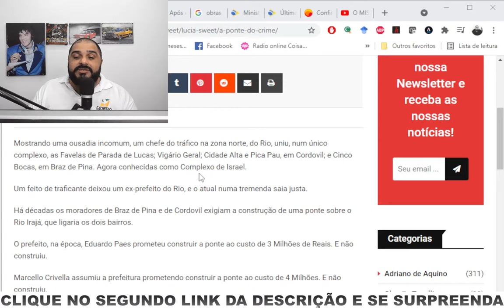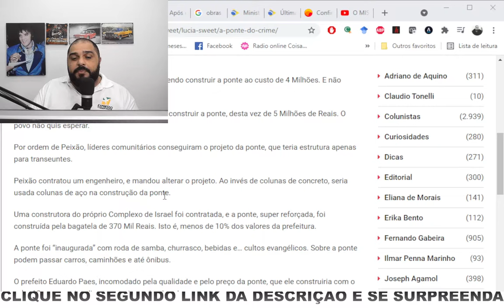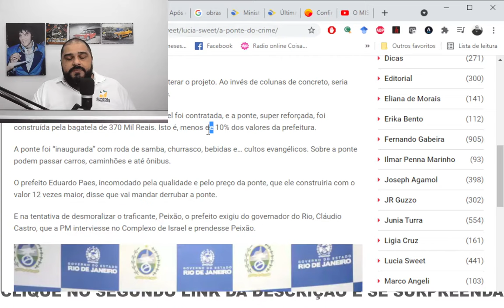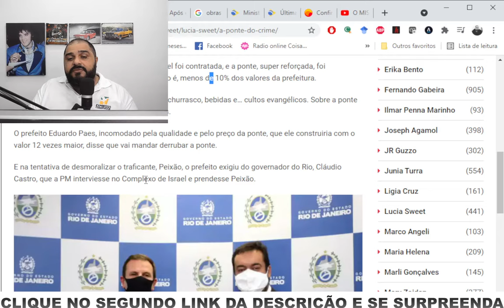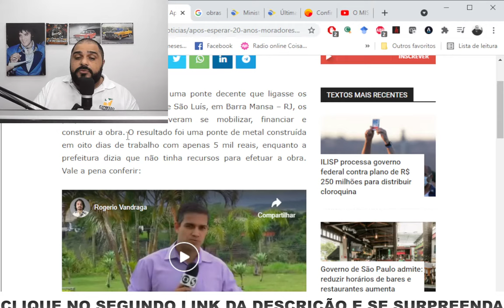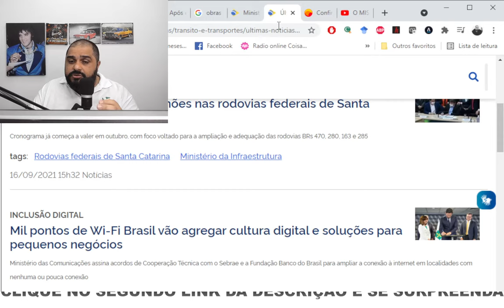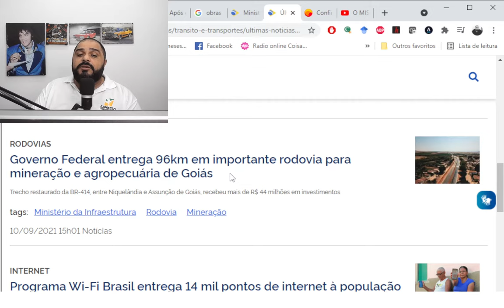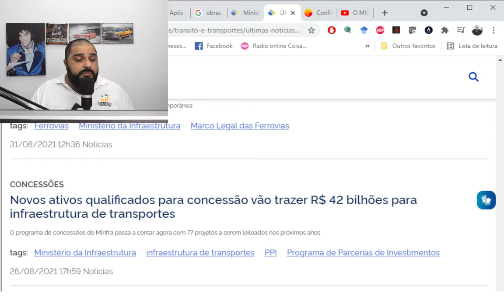VOCÊ TEM IDEIA DE COMO SEU DINHEIRO É "GASTO"? VOCÊ VAI SE IMPRESSIONAR!!!